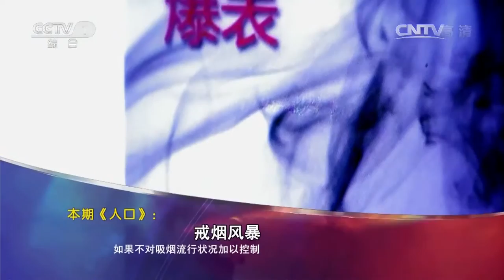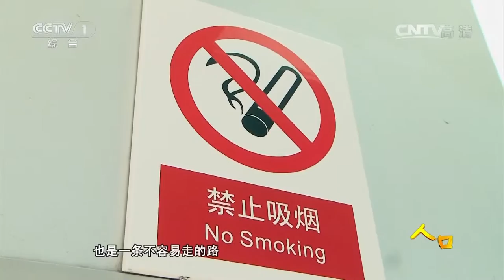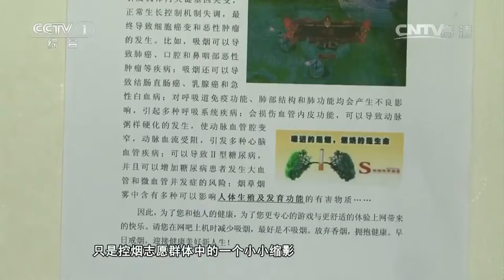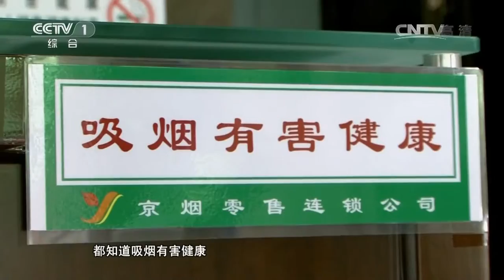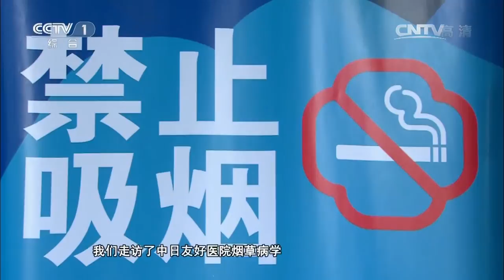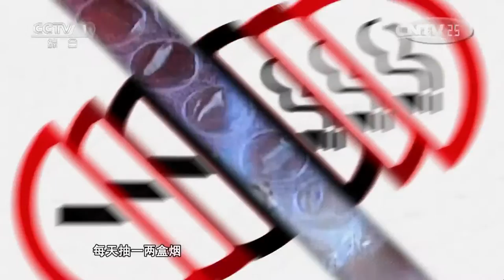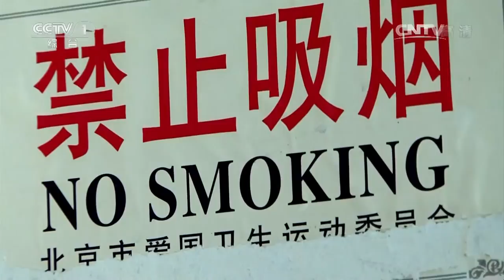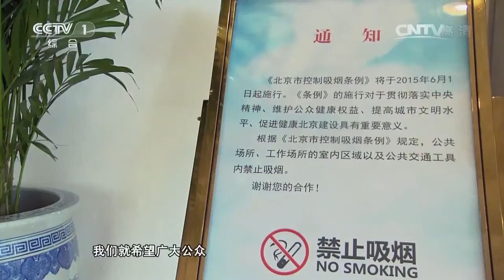《人口》戒烟风暴